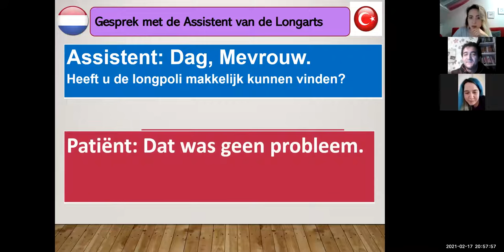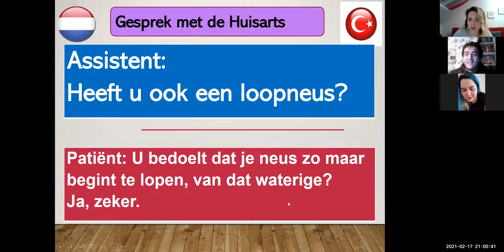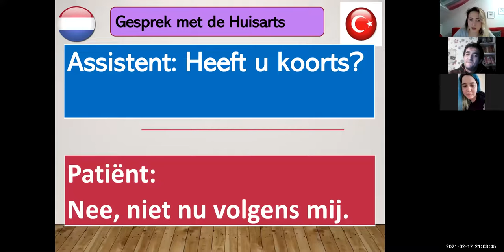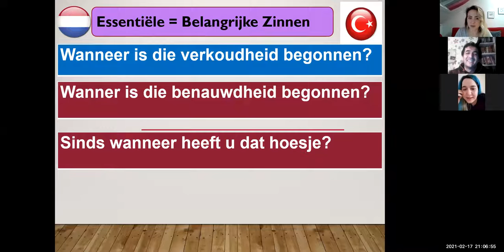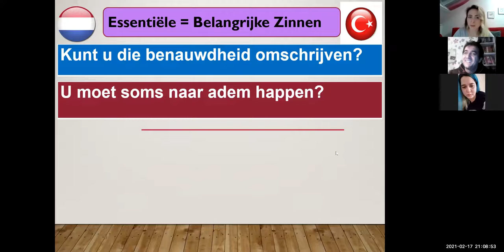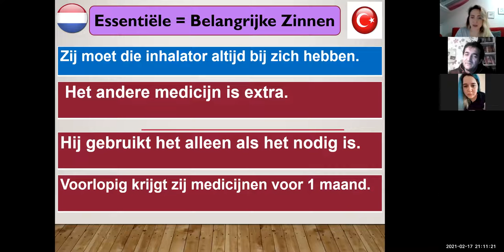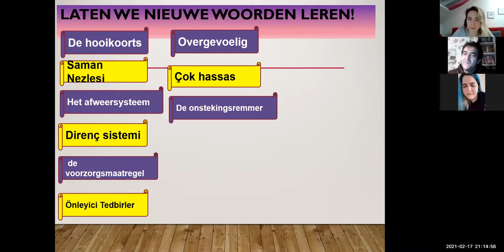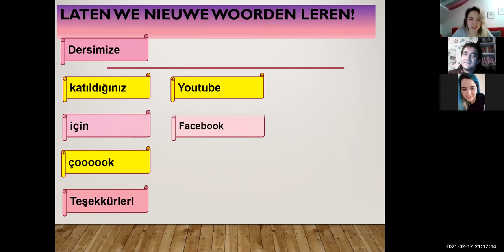A2 B1 Nederlands Long Poli GESPREK MET de PATIENT vs de Assistent